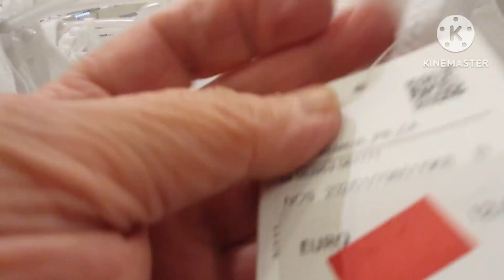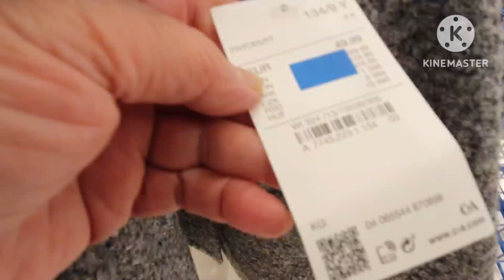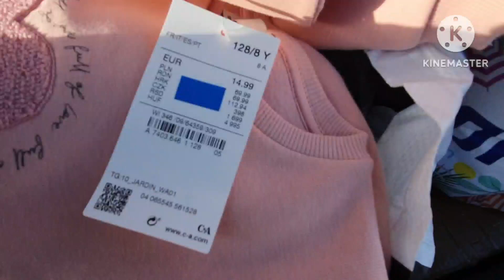# routine _الاثمينة لاتقاوم ديال لهبال عاجل في كارفور carrefour 📣🚨